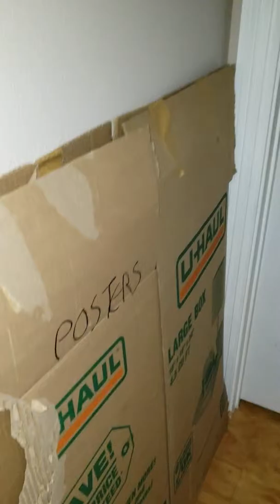Admitting you have a problem is the first step..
Meet my animals and see what I have to tackle in my start to organizing and selling nearly everything you see.

selling or hoarding ?